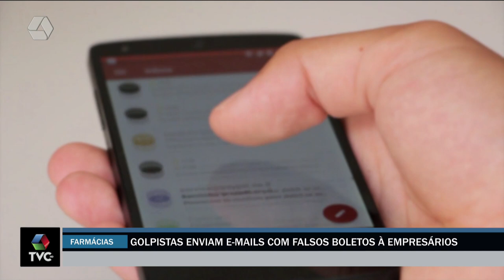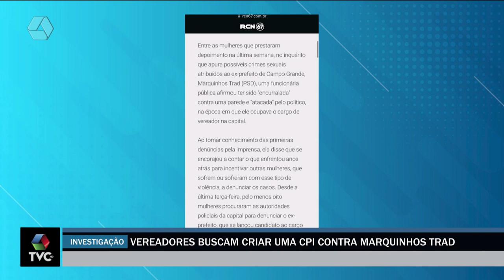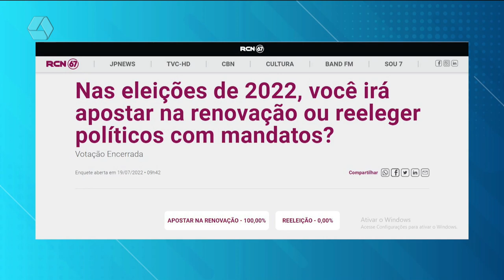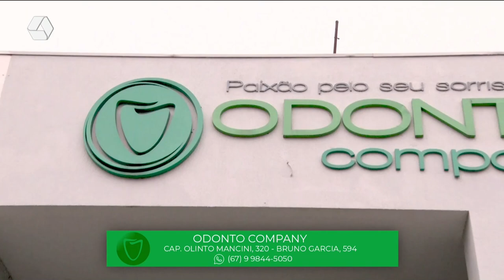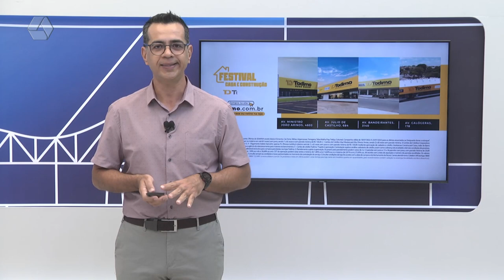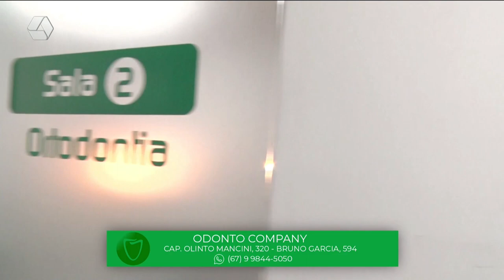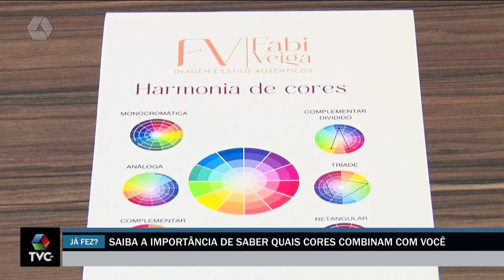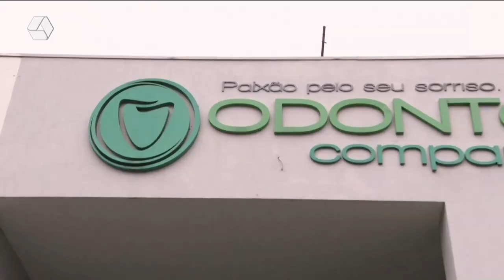TVC Agora 26/07/2022